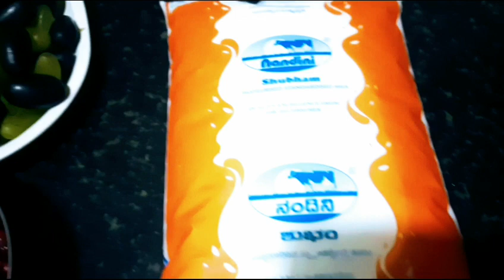ఈ ఫ్రూట్ కస్టర్డ్ కి ఇంప్రెస్ కావల్సిందే fruits custard Anu vlogs is